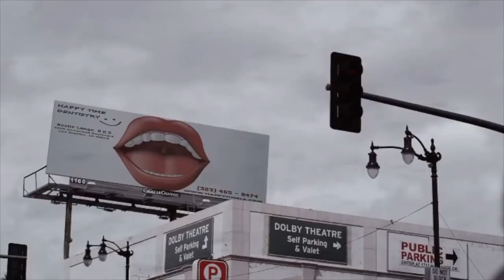Watch 'SHARKNADO' with a Shark Scientist! (Movie Commentary & reaction)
Join shark scientist Kristian Parton as he delves into the cult classic B movie that is Sharknado. Sit back and learn some interesting shark facts in this sharknado movie commentary, as Kristian talks you through whether a sharknado could actually happen...!